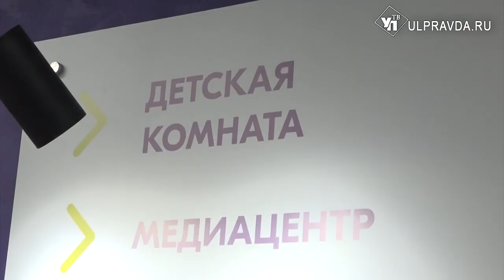Киберспорт, запись песен, консультации. В Ульяновске открыли «Дом молодых»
Творческое пространство для талантливых ульяновцев. В Ульяновске торжественно открыли многофункциональный молодежный центр. Учреждение располагается по адресу Радищева 154. Экскурсию по центру провели для губернатора и нашей съемочной группы.